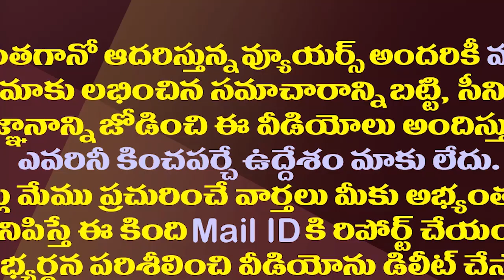అక్క,బావ..ఓ బావమరిది..రచ్చకెక్కిన భూమా ఫ్యామిలీ.!| Conflicts Began In Bhuma Akhila Priya Family..!